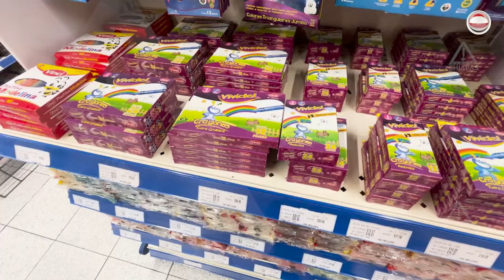¿Te obligan a comprar uniformes nuevos? Esto es lo que debes saber 🚫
La Oficina de la Defensa del Consumidor Sureste aclara que las escuelas no pueden exigir la compra de uniformes nuevos ni forzar a comprar en ciertos proveedores. Aprende a proteger tus derechos en este regreso a clases.